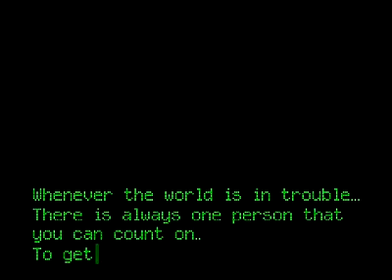Astro Boy Dancing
This is the first ever 3d animation I did when studying graphic design and advertising. There is also a bit of a remix of an old classic as the backing track.. Enjoy!!